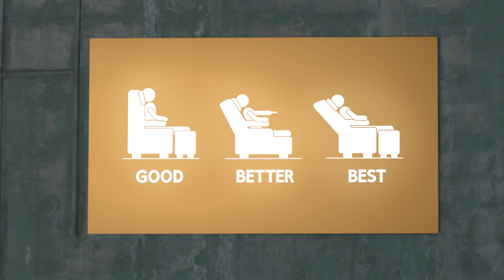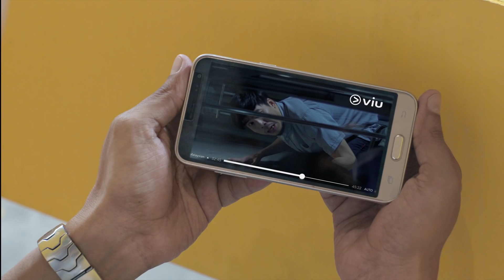Viu PastiBest - Full Ad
At Viu we ensure that all our Asian shows are of the best quality. Watch the latest and best Asian TV Shows & Movies from Korea, Japan, Malaysia and more on our app.